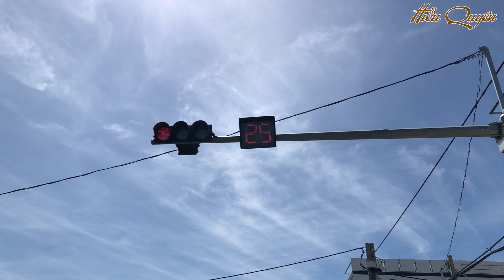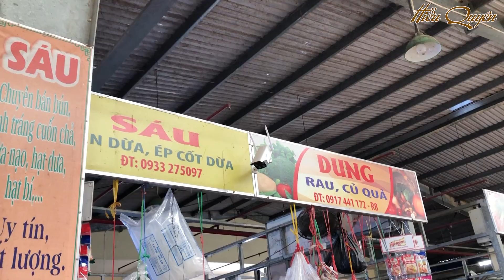Review Chợ Lầu Mùa Dịch Tháng 8/2021| Quyên Vi Vu